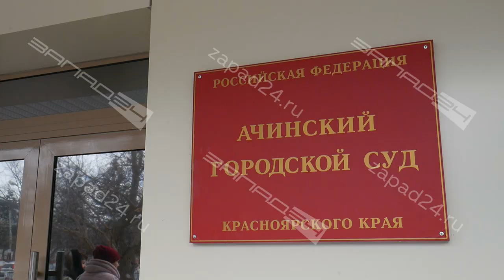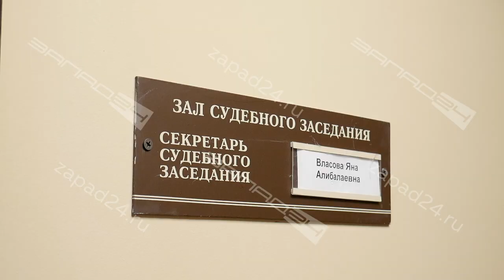Первое судебное заседание по делу экс-главы Ачинского района Евгения Розанчугова